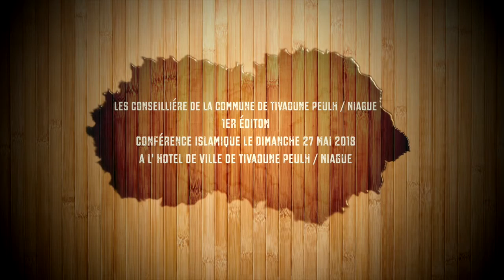Message Poignant du Maire de la commune de Tivaoune Peulh Niague